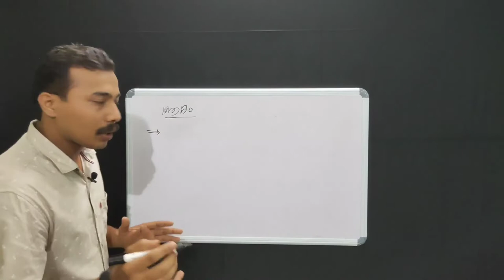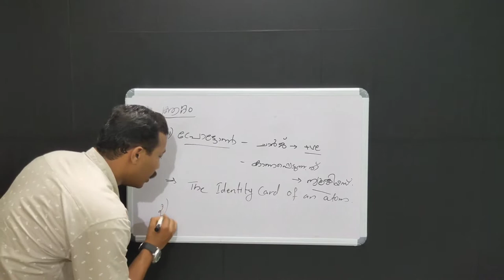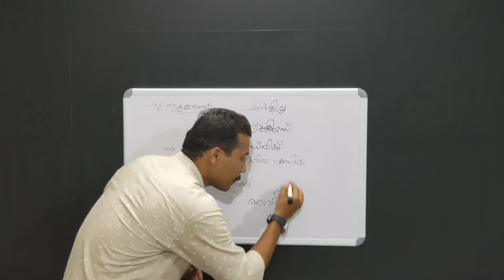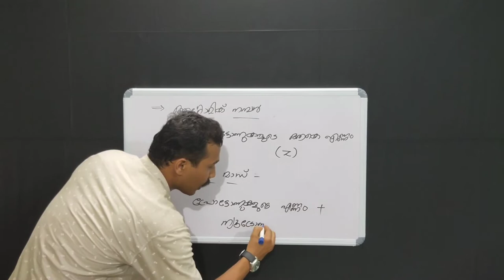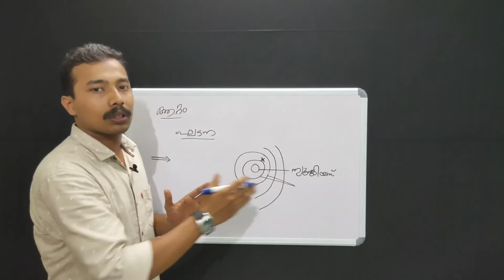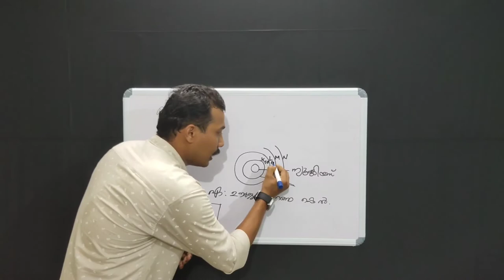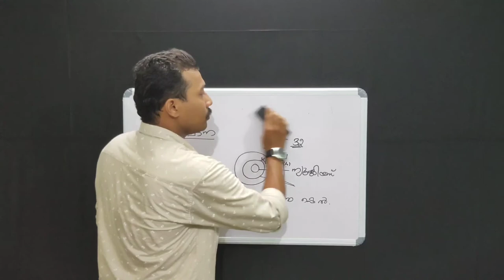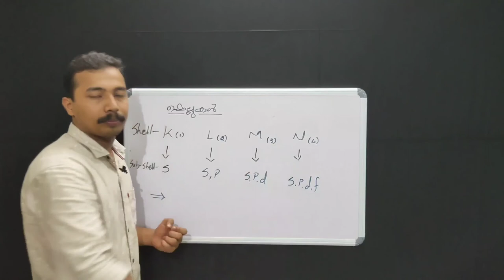CHEMISTRY--Atom Basic Facts(Part 2)..